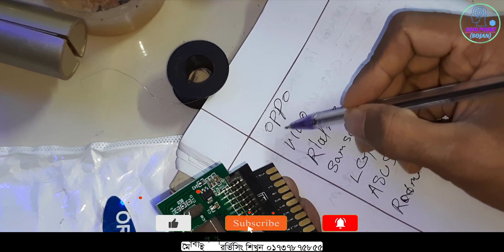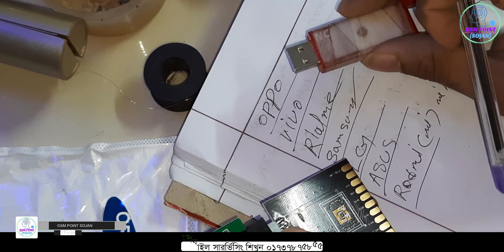UMT ISP EMMC Hardware Tool Review Bangla 2021 || UMT ISP EMMC Hardware Tool BD Price (GSM POINT)